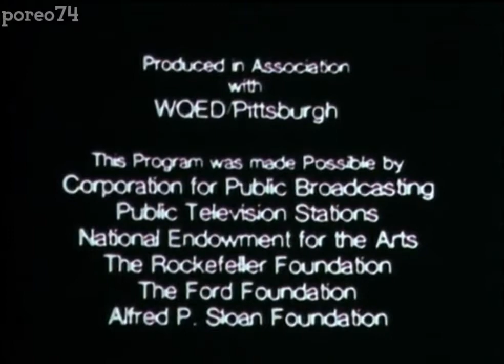Laybourne/Lemle / WQED / Time-Life Video (1981)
From "Media Probes: TV News"